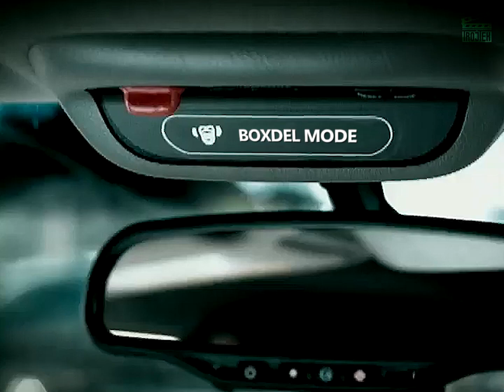Prawdziwe oblicze BOXDELA!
Materiał ma charakter humorystyczny, miej to na uwadze jeśli akurat ""oberwał" twój ulubiony twórca!